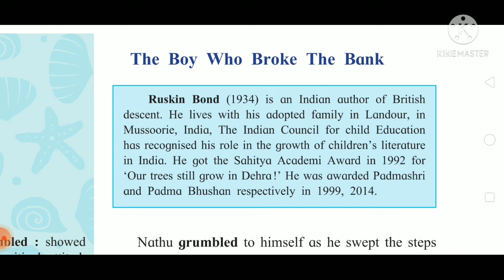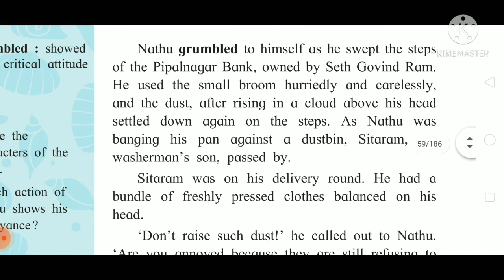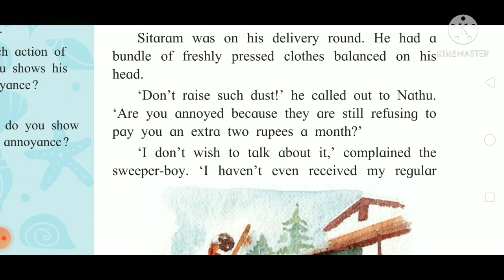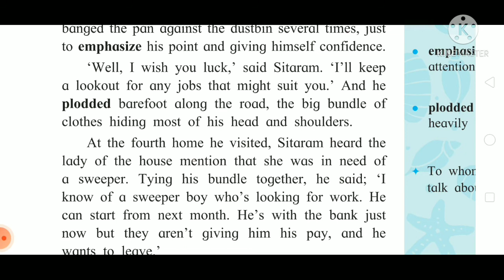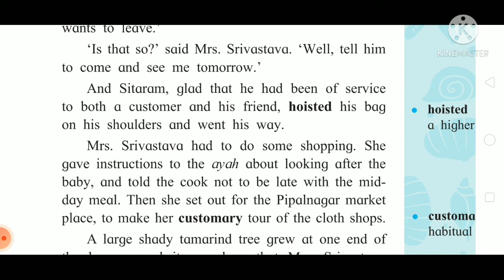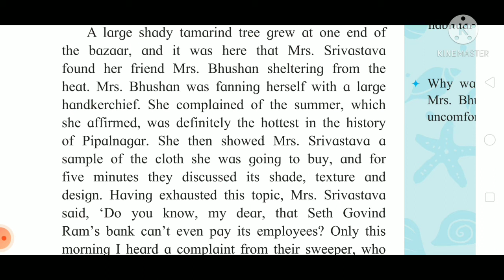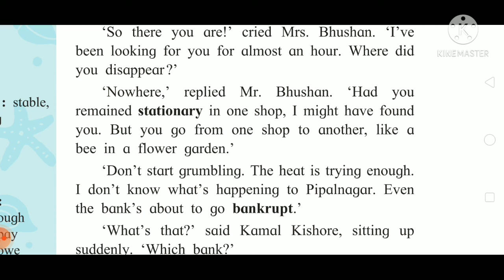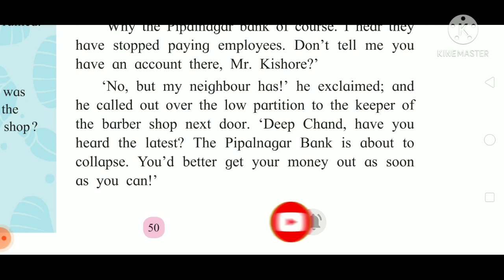The Boy Who Broke The Bank 10th class lesson explained in Marathi